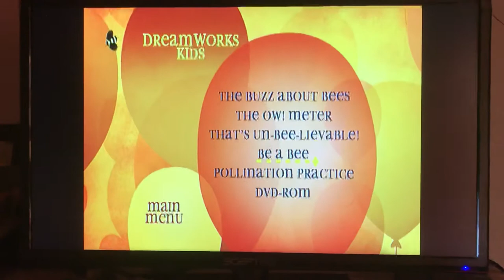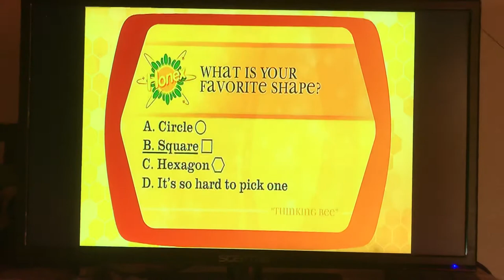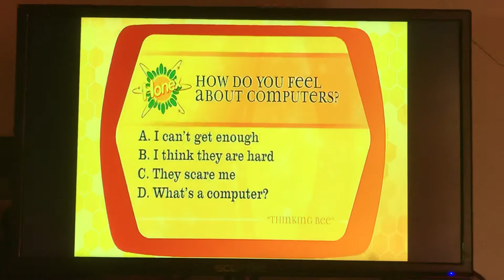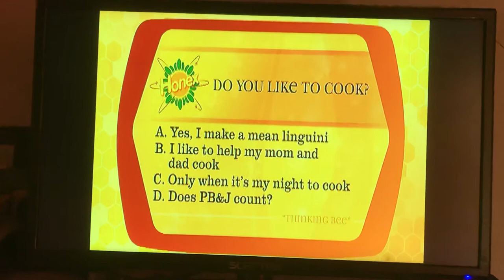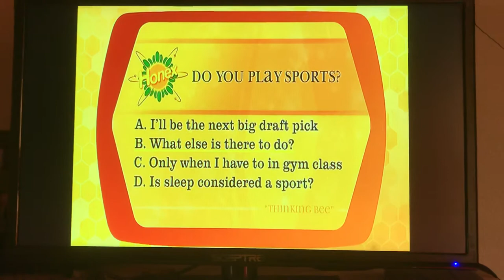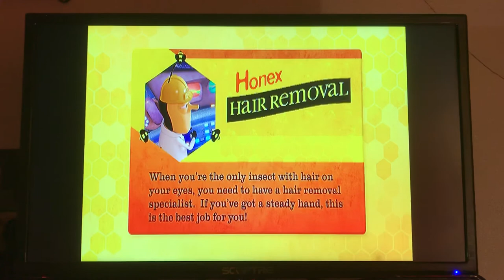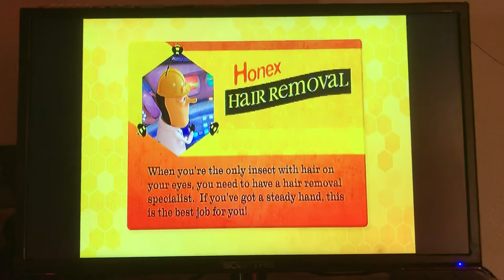Bee Movie: Be a Bee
Note: I’ve decided to this and two more activities from this DVD for today.